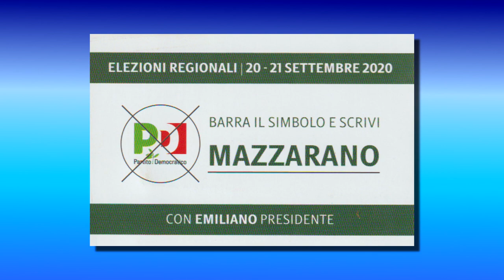2 - SVILUPPPO ECONOMICO E STRATEGIE - MICHELE MAZZARANO (CAND. CONS. REG. PD)